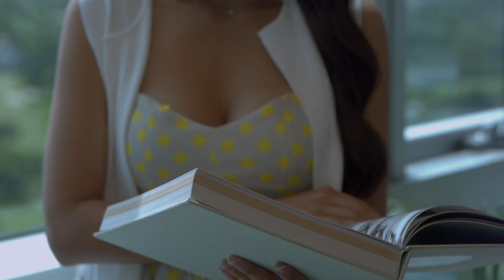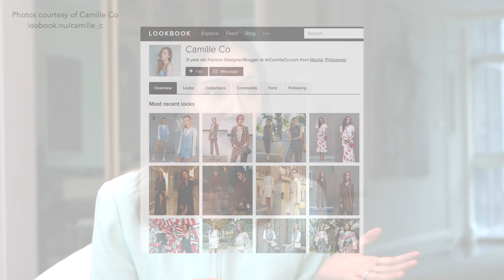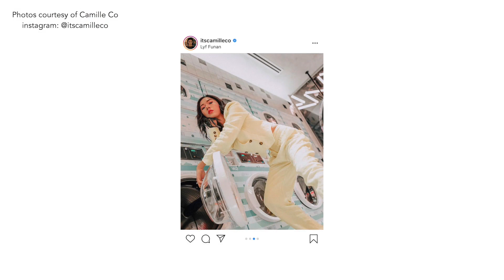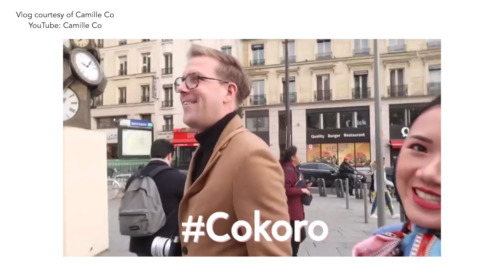TALK WITH TRICIA EP 17: Camille Co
Before everyone else started doing it, Camille Co has been sharing her lifestyle tips online as inspiration to help girls get their lives in order when they're in a bit of a slump. From her effortless fashion confidence that started by putting up a simple Lookbook account, to her beautiful travel videos, she has proven herself to be a tastemaker worthy of a Follow, Share and Like.
On this episode, one of our favorite fashion muses (and now new Mrs) explains how the life of a social media personality is not always as glamorous as you think and shares how we should create a deliberate habit of living a balanced life... with no filter needed.

Read about Camille's journey as one of the most in-demand and must-watch social media influencers in the country on Metro.Style

Facebook.com/MetroDotStyle
Instagram.com/MetroDotStyle
Twitter.com/MetroDotStyle